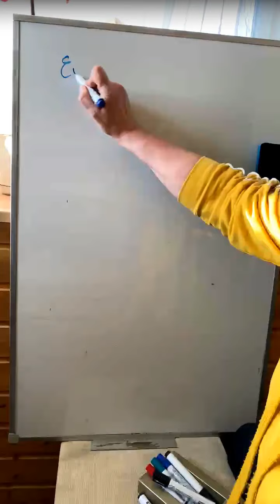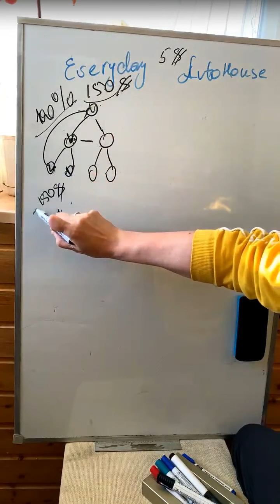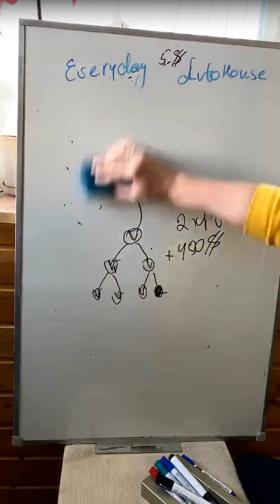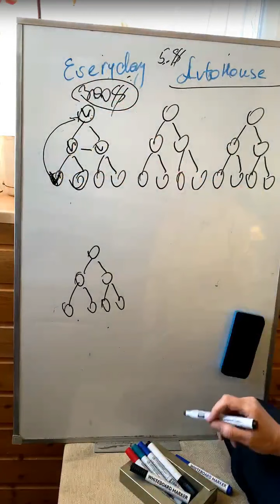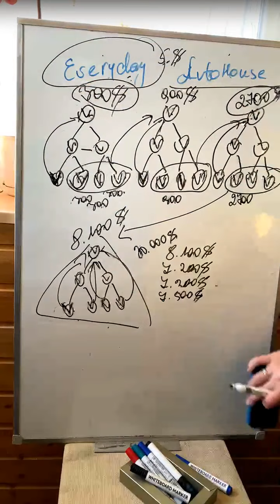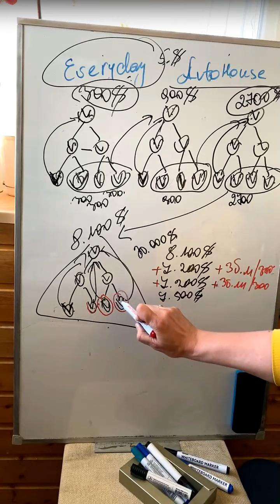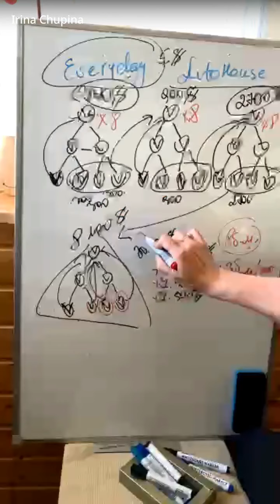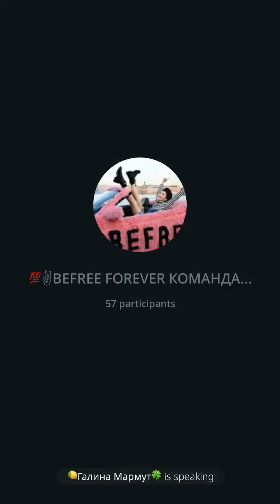Очень мощный голосовой созвон в чате команды крутькрутая спикер - Ирина Чупина.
Обязательно стоит посмотреть всем, кто ищет легальный дополнительный доход или постоянную работу в интернете.